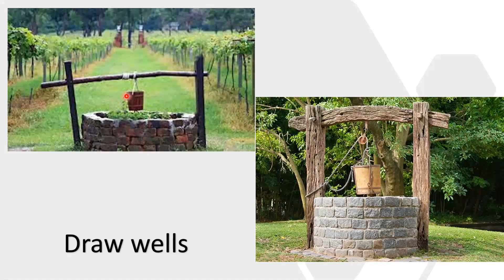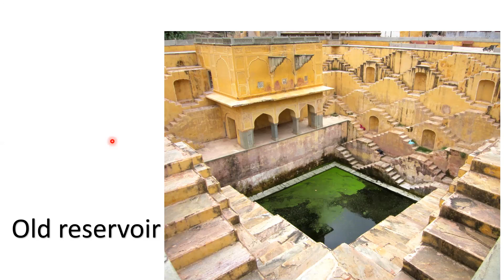Storage of water - Std IV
Storage of water
Std IV